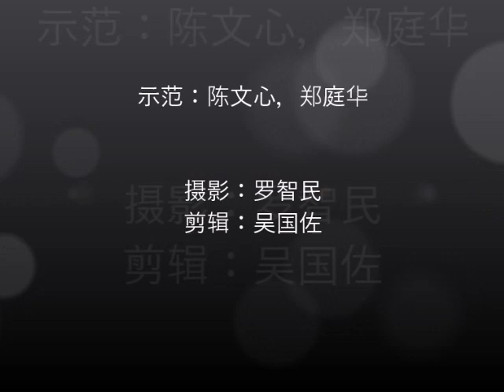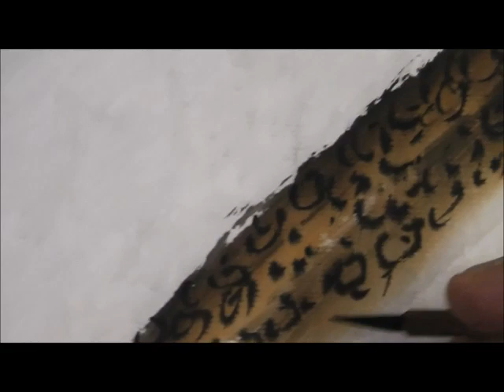示范画红腹锦鸡和紫藤 Demo painting of red chest golden pheasant and wisteria